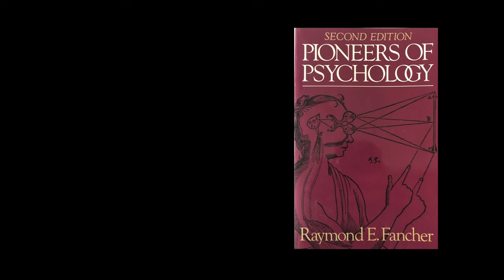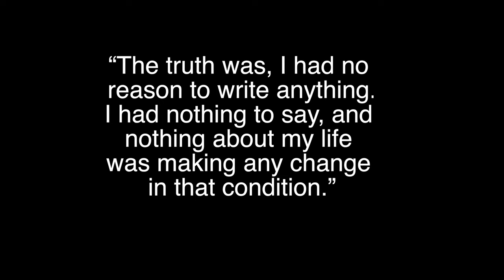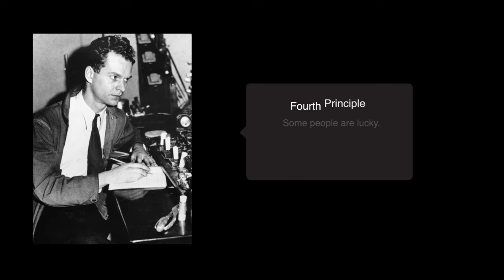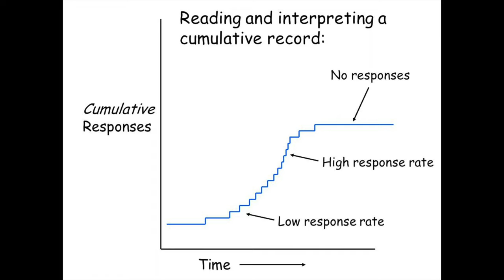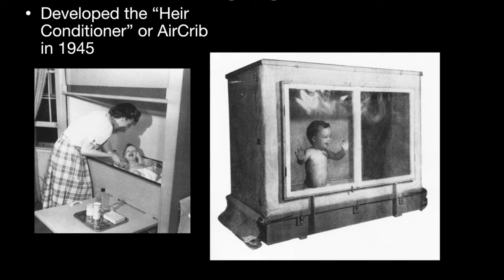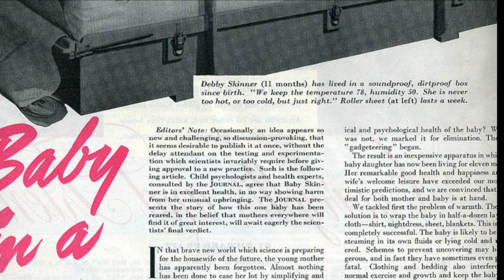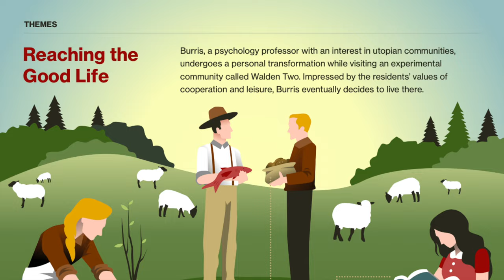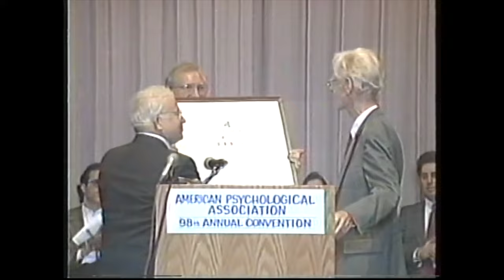Is Free Will a Myth? Skinner's Operant Conditioning Explored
Welcome to my latest video exploring the life and work of one of the most influential psychologists of the 20th century, B.F. Skinner. In this video, we'll take a deep dive into Skinner's fascinating life and explore his groundbreaking theories on operant conditioning. It includes pictures from Skinner's life and even a brief interview!

Born in Pennsylvania in 1904, Skinner was fascinated with the human condition and considered becoming a novelist before he discovered an article about Benaviorism in psycholog. After earning his Ph.D. from Harvard, Skinner went on to become a professor at the University of Minnesota and later at Harvard, where he conducted groundbreaking research on animal behavior and the principles of reinforcement and punishment.

Skinner's work on operant conditioning was a radical departure from the traditional approach to psychology, which focused on introspection and subjective experiences. Skinner believed that behavior was shaped by external factors, such as rewards and punishments, and that these principles could be used to modify and control behavior.

In this video, we'll explore Skinner's famous "Skinner box" experiment, in which he trained rats to press levers for food rewards. We'll also look at his theories on reinforcement, punishment, shaping, and schedules of reinforcement, and how they've influenced modern psychology and our understanding of human behavior. But Skinner's ideas were not without controversy. Critics have accused him of promoting a mechanistic view of human behavior and of ignoring the role of free will and consciousness.

✨MY MAIN SOURCE:
Raymond Fancher's _Pioneers in Psychology_

-Main Camera: Sony ZV-1 Vlog Camera,
-Audio: Zoom H5 Hand Recorder,
-Microphones:
Saramonic Blink500 Pro,
Røde Videomic Pro,
-Software:
    Apple Final Cut Pro X
    Storyblocks.com